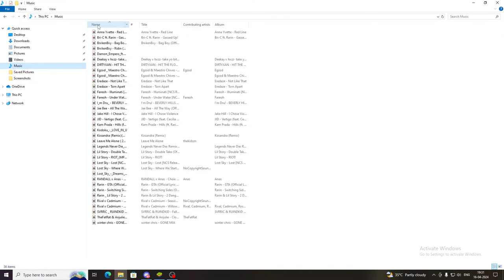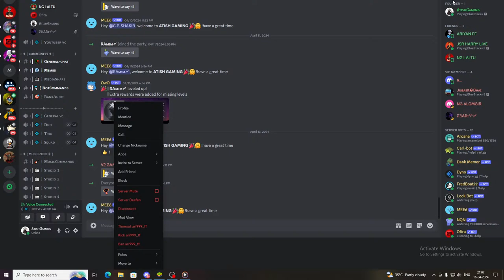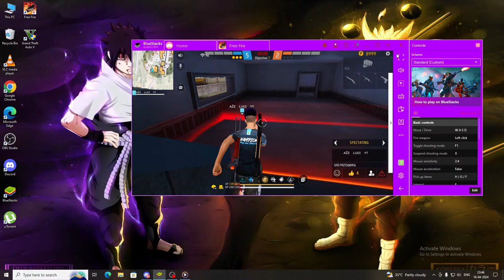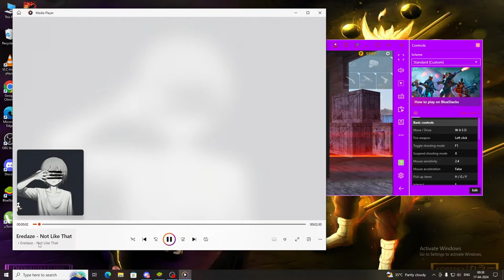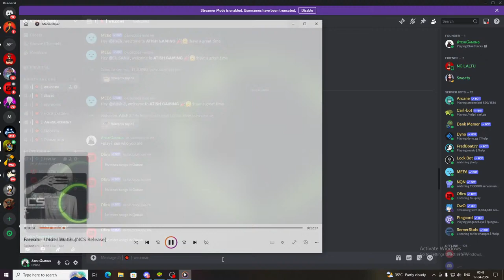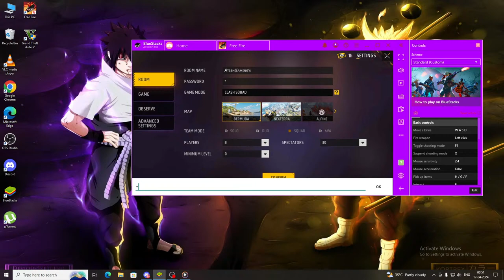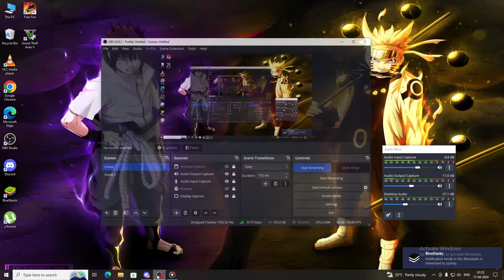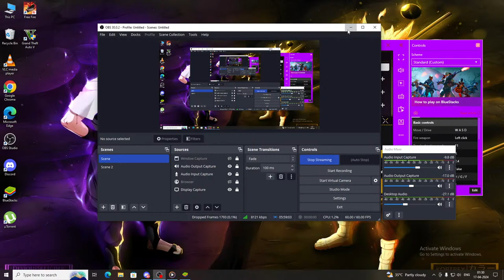ATISH IS LIVE || LIVE 4 VS 4 CUSTOM GAMEPLAY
Play On Both Pc 🖥️ and Mobile 📱
Mobile - OnePlus 7T (❤️)
Pc specification -

GPU : GIGABYTE RTX 3060  12GB

RAM : 16 GB

MOTHERBOARD - MSI B550 VDH WIFI

MONITOR - MSI 24 inch 170Hz

 UID :-
 IN GAME NAME :- ATISH GAMING
GUILD ID :-
 GUILD NAME :-

🥰 Tags ignore 🥰 Ненужные теги: xxxtentacion, empire, rap, bad vibes forever / empire, hip hop & rap, xxx, look at me, lil pump, music, bad vibes forever, sad, sad!, juice wrld, members only, hope, music video, 2017, hip-hop, the, ski mask the slump god, エックスエックスエックステンタシオン, revenge, ?, llj, jmp, hip hop, jocelyn flores, wishing well, ski mask, tentacion, икстентасион, xxxtentacion tribute, pop, lil wayne, live, wifisfuneral, official, rip, jahseh onfroy, yung bratz, 2019, trap, jahseh, jesus honcho - infatuated (official music video), emotional rap, yung bratz xxxtentaction, elevator, yung bratz xxxtentacion, elevator xxxtentacion, yung bratz lyrics, xxxtentacion songs, infatuated, xxxtentacion yung bratz, yung bratz artist, arms around you song, arms around you, sway lee, arms around you tribute, rap music, pop music, proudcatowner, xxx tentacion, hip hop music, armaroundyou, armsaroundyou, yung bratz rap, yung bratz song, elevator audio only, yung bratz audio only, yung bratz new song, lilpump, swaelee, maluma, pump, xxxtentacion original, miami, новая песня, альбом, новый альбом, cover, клип, плагиат, rauf faik я люблю тебя, rauf faik альбом, рауф и фаик плагиат, украли песню, кавер, рауф и фаик детство, rapper, murder, cbs 4 news evening, infinite militia, rauf faik, рауф и фаик,ik - детство, детство, рауф фаик, rauf faik из за тебя, байт, xxxtentacion live, concert, rolling loud, 88rising, tour, denzel c..., save me (audio), eminem rip donald trump, eminem diss donald trump, втренде, новый клип, украли у тентасьона, тентасьон, rauf faik плагиат альбома, naruto vs sasuke, naruto, amv, save me, xxxtentacion - save me (lxry remix), 1 hour, 1hour, loop, xxxtentacion - save me, lil peep, hand, react to xxxtentacion death, react to xxxtentacion, rappers react, xxxtentacion killed, react to xxxtentacion dead, club, helping, pompano, cinema, hour, one, joey bada$$, the remedy for a broken heart, heart, broken, ジョーイ・バッドアス, infinity (888), legend's never die, legends never die, インフィニティ (888), for, remedy, download, mp3, listen, seamless, video, replay, beats, beat, long, xxxtentacion dead, rip xxxtentacion, tyga, xxxtentaicon fight, xxxtentacion leak, xxxtentacion leaked, 6ix9ine, justin bieber, 6ix9ine xxxtentacion trollz, 6ix9ine xxxtentacion, 6ix9ine trollz, xxxtentacion unre leased, xxxtentacion 2020, ricch, roddy, roddy ricch, ieatpussy, the box, box, xxxtentacion alive, roddy ricch the box, xxxtentacion roddy ricch, trollz 6ix9ine, justin bieber la bomba, look at me bass boosted, look at me clean, look at me instrumental, look at me now, look at me juice wrld, look at me 1 hour, look at me carrie underwood, look at me now clean, look at me now chris brown, look at me i put a face on wow, look at me now lyrics, s